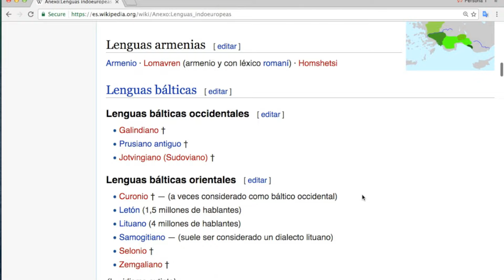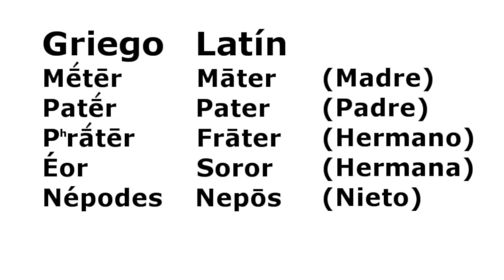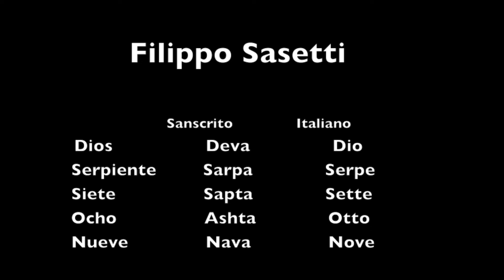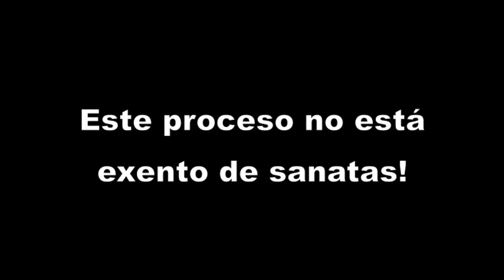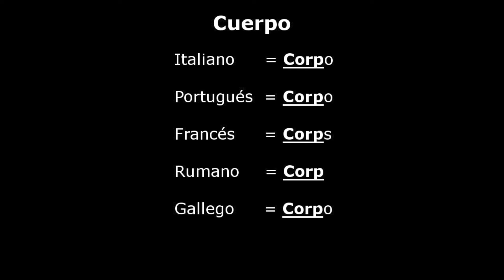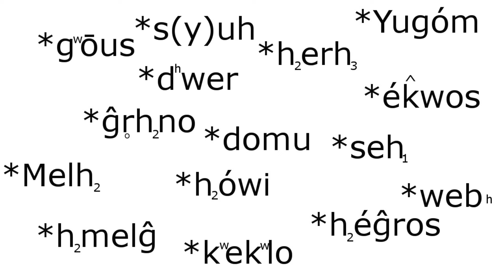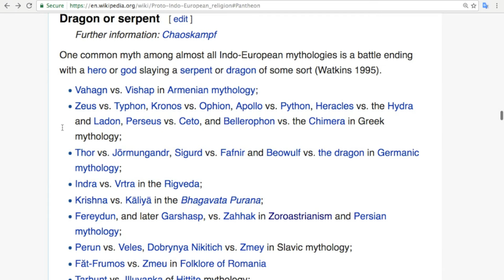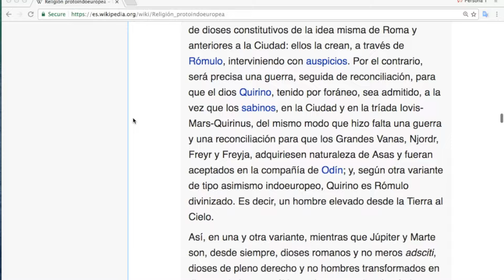Las Lenguas Indoeuropeas